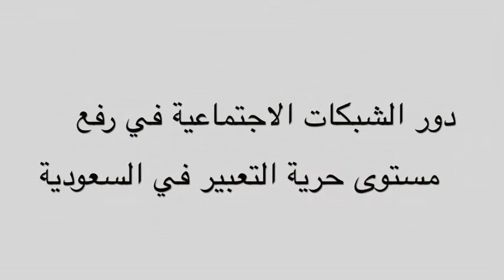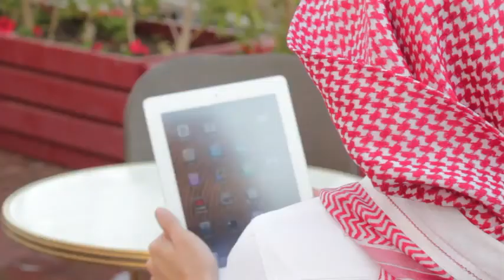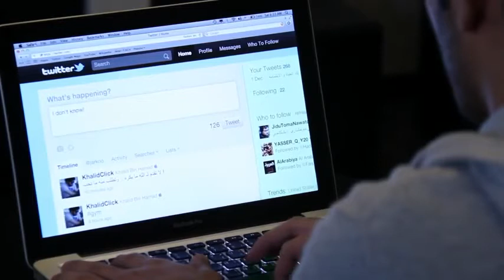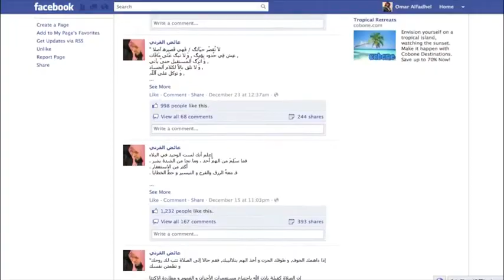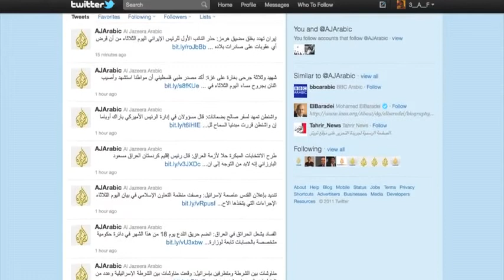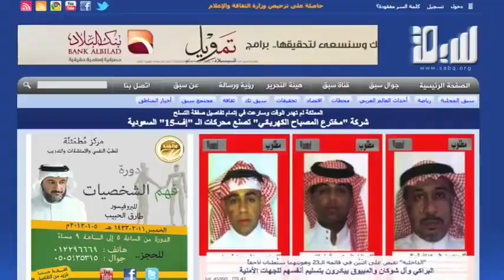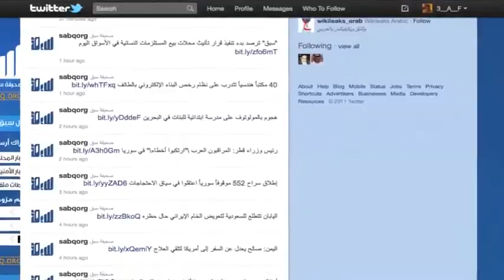Union of International Electronic Media LLC.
وثائقي تلفزيوني في جامعة الملك سعود
دور الشبكات الاجتماعية في رفع مستوى حرية التعبير في السعودية.

قامت مجموعه من طلبة الماجستير بجامعة الملك سعود في تخصص الإعلام الرقمي بإنتاج وثائقي تلفزيوني قصير بعنوان (دور الشبكات الاجتماعية في رفع مستوى حرية التعبير في السعودية) و ذلك كمشروع تخرج حيث ذكر "عبدالرحمن العوشن" احد أفراد الفريق بان المشروع و الذي تم بجهد جماعي بدأ باختيار الفكرة العامة و المحاور الرئيسة إضافة لإختيار عدد من الضيوف المتميزين ممن لهم دراية و إطلاع في مجال الإعلام الرقمي و من الناشطين فيه من أمثال الدكتور محمد الحضيف الناشط الإعلامي والاجتماعي المعروف و الدكتور ابراهيم نحاس عضو هيئة التدريس بقسم العلوم السياسية بجامعة الملك سعود إضافة للأستاذ خالد السهيل مدير تحرير الاقتصادية الالكترونية.
و قد تم إنتاج و إخراج العمل وفق الأساليب الفنية و الإخراجية التي تطبقها الشركات المتخصصة في هذا المجال، حيث اعتمد في ذلك على صياغة "سيناريو" يتناسب مع الفكرة و تحديد أماكن التصوير و إجراء اللقاءات الداخلية و الخارجية و هي الأمور التي ساعدت في خروج العمل بالشكل الذي يتناسب مع طبيعة الموضوع و الجمهور المستهدف
و قد تناول البرنامج الحديث عن تأثيرات وسائل الإعلام الجديد على المجتمعات و دور الشباب في عملية التحول الجذري في تلك المجتمعات، و أدي الإعلام الرقمي إلى دفع المسئولين في التفاعل مع ما يطرح بحيث أصبح صاحب القرار موجود في تلك الوسائل.
أشرف على المشروع الدكتور تركي باحشوان عضو هيئة التدريس قسم إعلام بجامعة الملك سعود.
المصدر: المفكرة الاعلامية